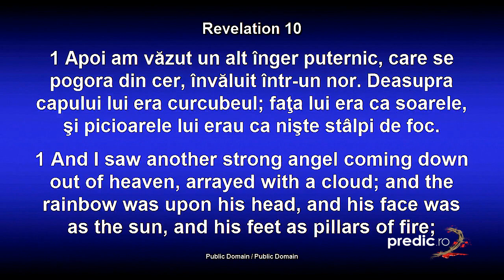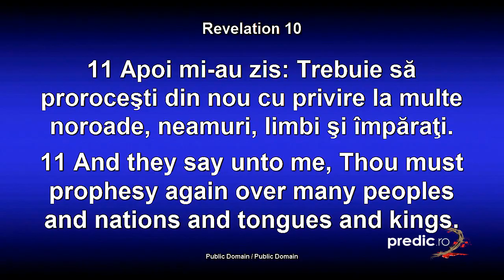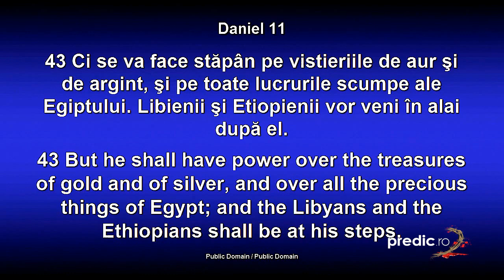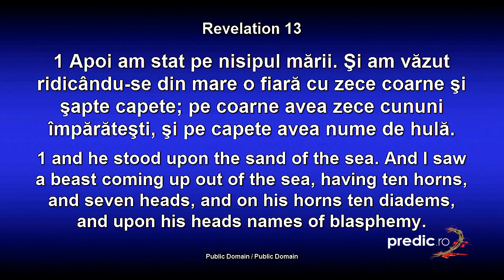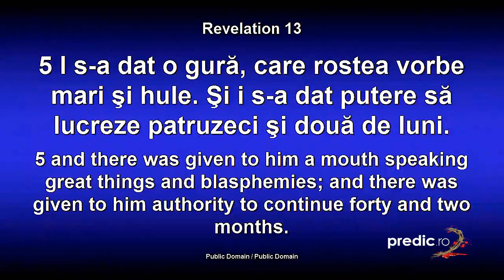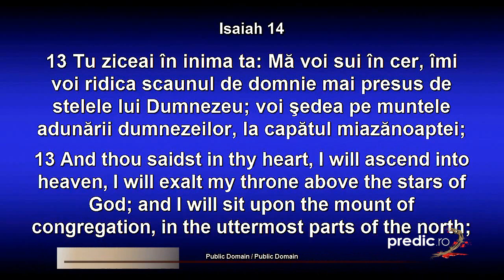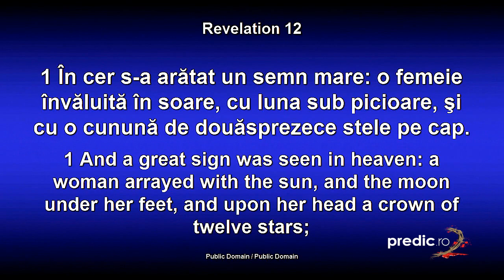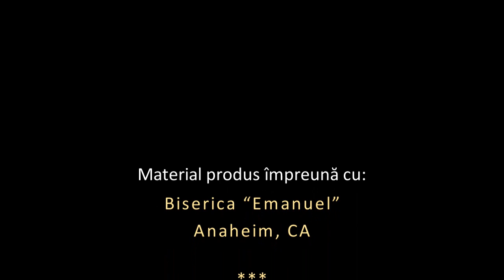Lazăr Gog - Apocalipsa - 18 - Mijlocul necazului cel mare I - Apocalipsa 10 v1-11